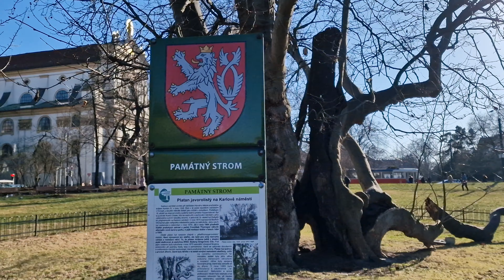Samsung Galaxy S22 Ultra: camera test (4K, 60 fps)